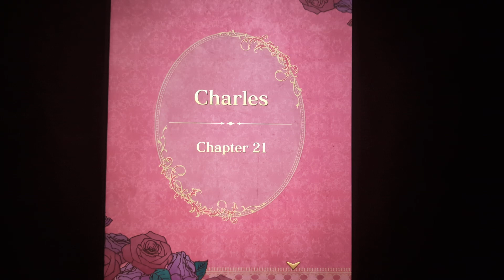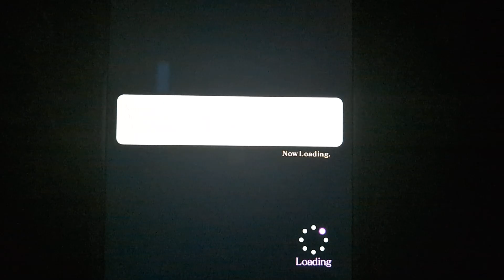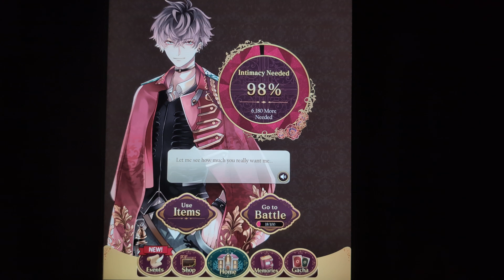Ikemen Vampire chapter 478 (The Great Butler)